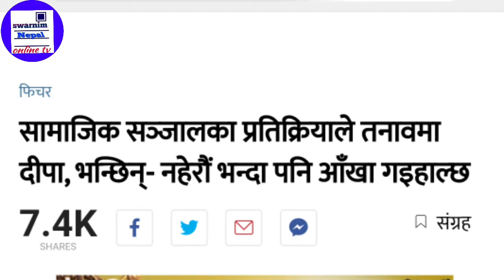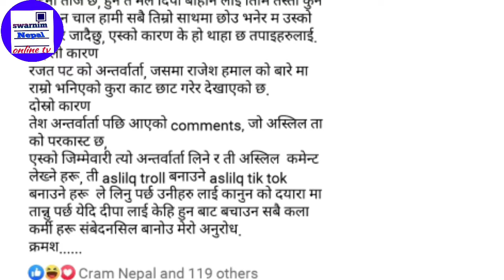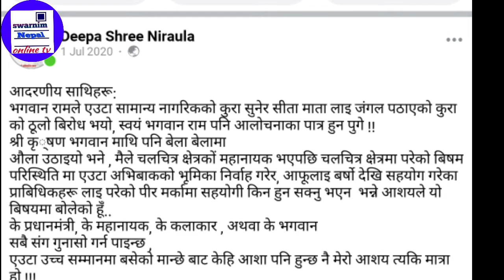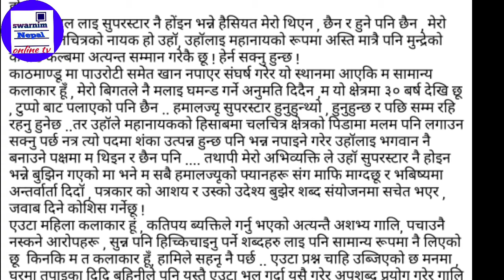दिपाश्री निरौला डिप्रेशनमा ।भन्छिन गल्ती भयो भनेर माफी माग्दा पनि किन सुन्नै नसकिने गाली आउँछhotNews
दिपाश्री निरौला डिप्रेशनमा । गल्ती भयो भनेर माफी माग्दा पनि किन सुन्नै नसकिने गाली आउँछ । तनाबमा
Rajesh_hamal